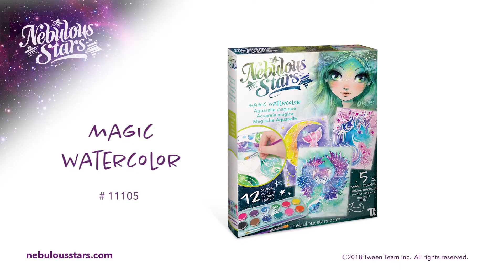NEBULOUS STARS® Magic Watercolors #11105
Paint by magic 5 beautiful canvases. The prevarnished lineart helps the watercolor stay only to be applied to the right areas.
Content:
5 magic watercolor boards
12-color watercolor set
2 paintbrushes
Color instructions
Marinia’s story pamphlet